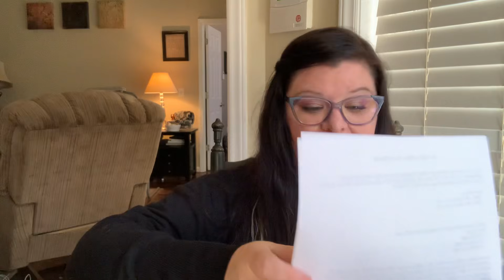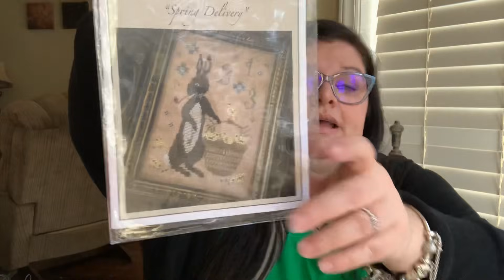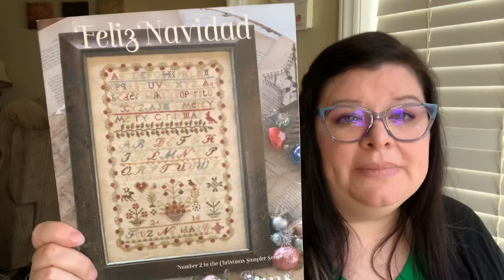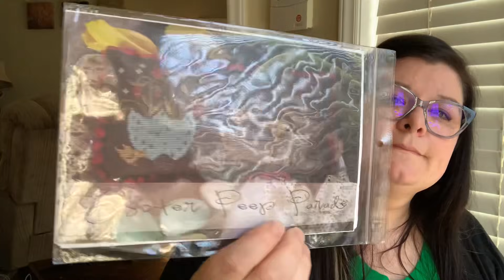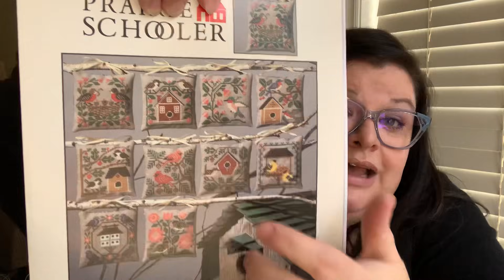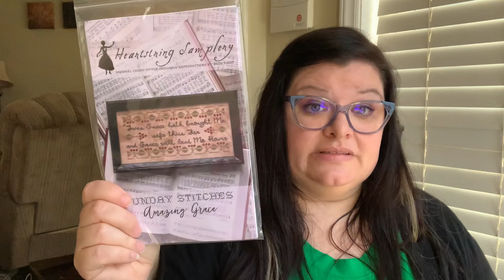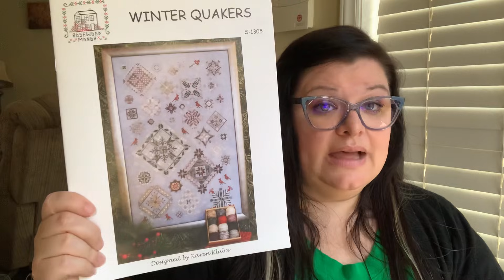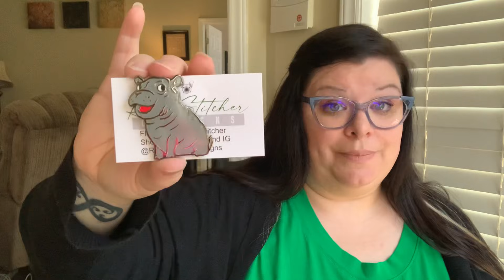Flosstube #47- St Paddy’s Day, Spring and Easter finishes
Flosstube 47

Free bunny/heart pattern was from Kelly Stodola-That's So Kelly